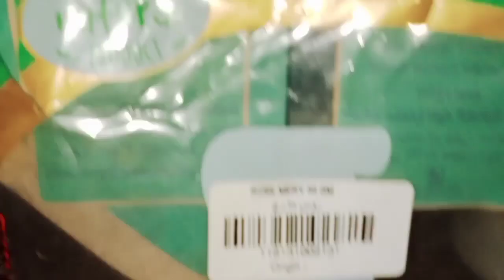ለፀጉራችን ተስማሚ ዘይት አሰራር ፀጉሬ እዲያድግ እንዲበዛልኛና እደይረግፍ በሳምት 1 ጊዜ የምቀበው ዘይት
አለምን ጉድ ያስባለው የፀጉር ዘይት አሠራር ለፈጣን እድገት ብዛትና ልስላሴ 100% የምትተማመኑተትThetna tube:
meski tube.አቦጊዳ ሚዲያ, abugida media.nuro bezede  girls .ኑሮን በዘዴ ለሴቶች,babo ባቦ tube.doctor addis. betoch conedy.Betelhem desta.umi tube .bexie Getachew

saba ethio tube,  Rakeb alemayehu  ,አብይ አህመድ,Ashruka .DR HABESHA INFO. donkey tube.kana tv.kana Drama EBS.ebstv.worldwide
seifu on ebs.miki meko.miki show.TST App.ABEL Birhanu.zhabesha tv.sodere tv. arada arada movies .yoni maga.sebele bekele gizaw.betecias.addis neger. addisfilm Nahoo tv.fana telvision.hope music  ethiopia .minew shewa tube.admas music.abrelo hd.Liji bini tube.ጂጂ ኪያ,ለምለም የተንቢ,Thetna tube.kdalm tube